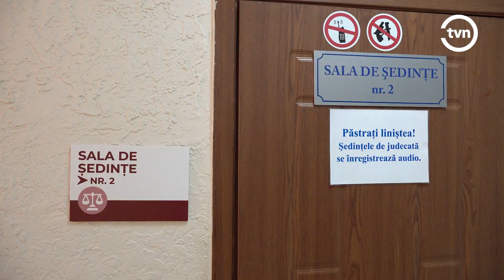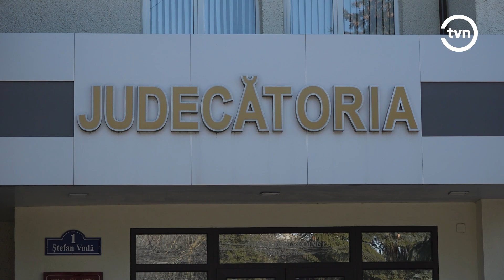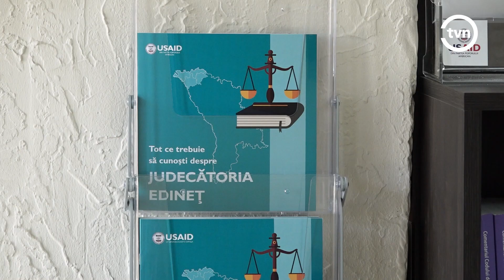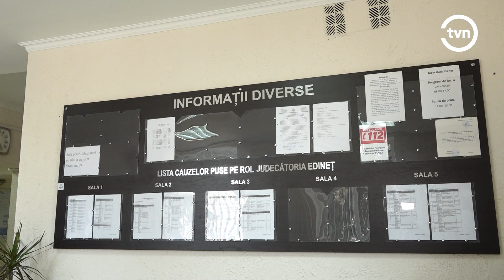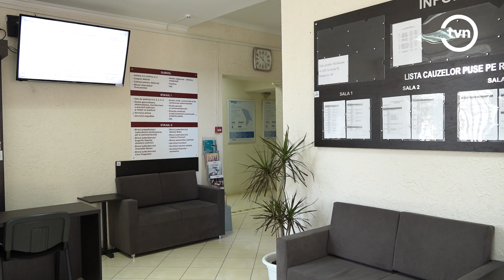Esențial // Instanța de judecată centrată pe justițiabili – Judecătoria Edineț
Judecătoria Edineț este într-un proces de transformare în cadrul proiectului USAID „Instanțe Judecătorești Model”. Angajații instanței întreprind măsuri pentru a îmbunătăți comunicarea cu justițiabilii, infrastructura, procesul de gestionare a dosarelor pentru a le oferi justițiabililor servicii de calitate. Procesul este în plină desfășurare, iar unele schimbări sunt deja vizibile. Cum are loc transformarea, dar și ce spun oamenii care calcă pragul instanței aflăm în ediția de astăzi, la Esențial.